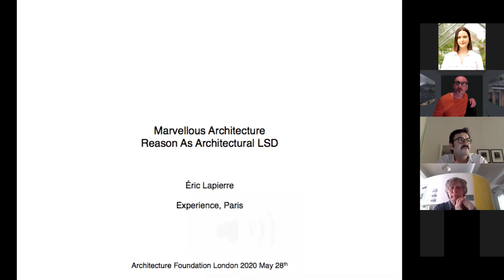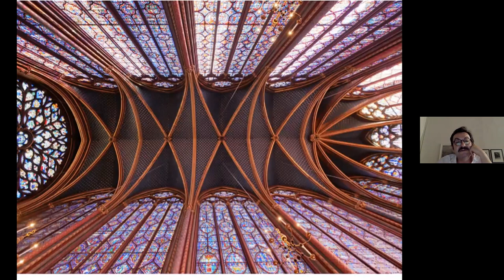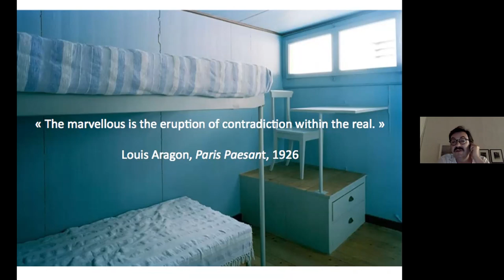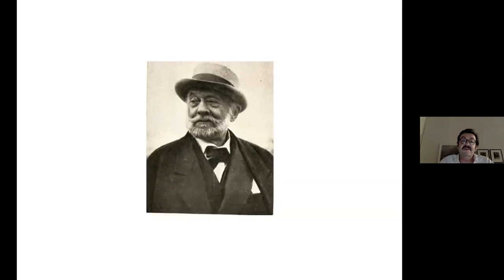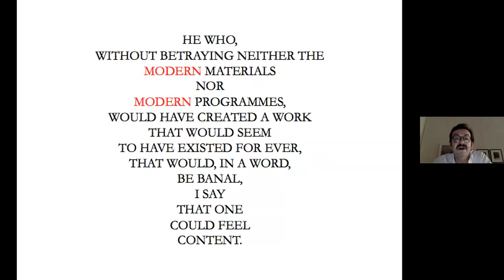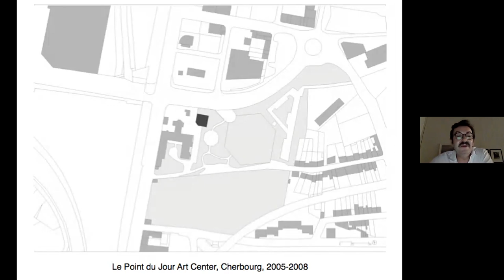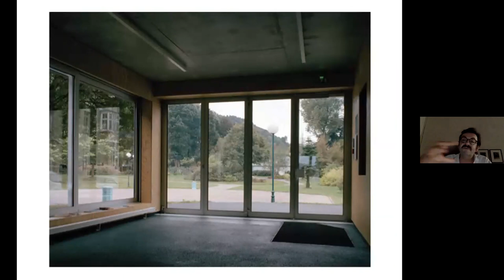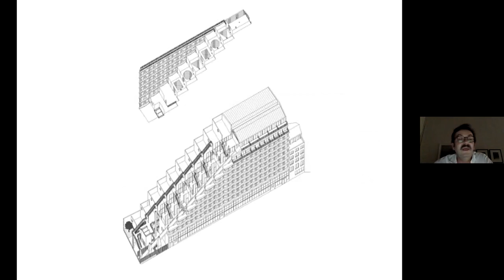100 Day Studio: Éric Lapierre - 'Marvellous Architecture: Reason as Architectural LSD'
Day 35 of the 100 Day Studio:  The French architect, Éric Lapierre, discusses the challenge of designing an architecture that is both rooted in rationality and attains a quality of astonishment.